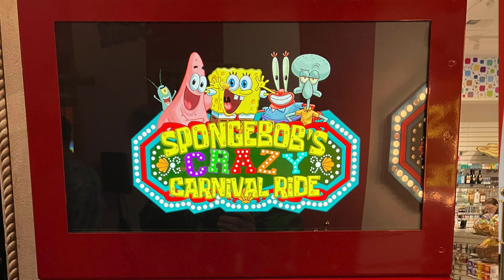SpongeBob's Crazy Carnival Ride Grand Opening in Las Vegas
Our host Greg Dow takes you to the opening of SpongeBob's Crazy Carnival Ride inside the Circus Circus hotel in Las Vegas.

Recorded by Ian Rodriguez-Delgato for Attractions Magazine.